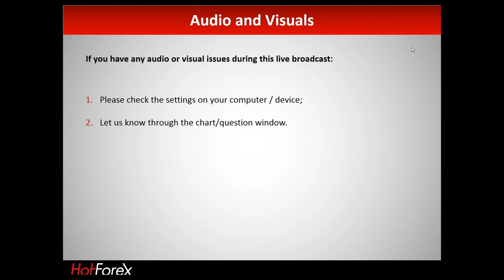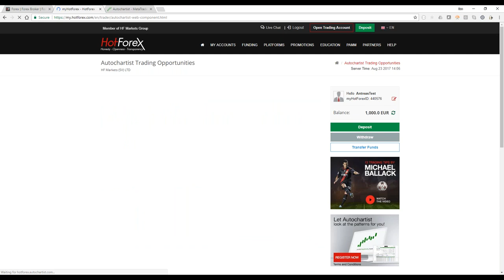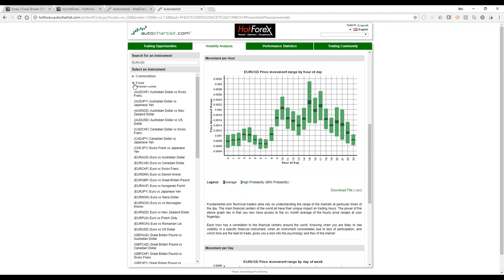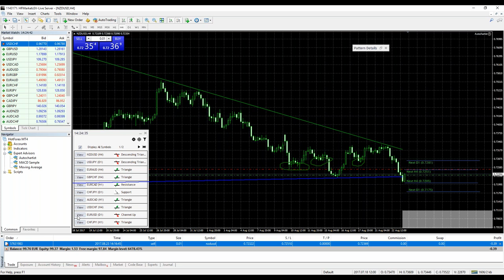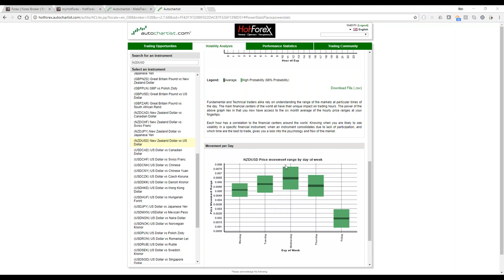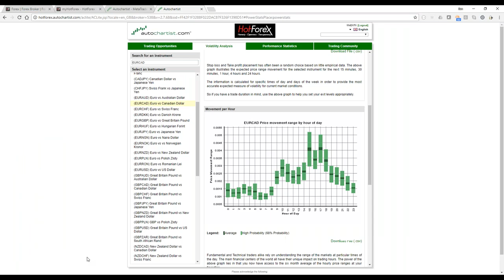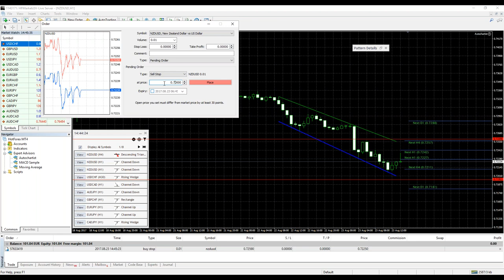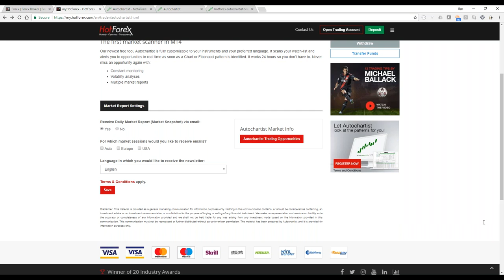Autochartist Part II: Stop Loss Management | 23 August 2017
Join IIan Azbel, CEO & Founder of Autochartist for part two of his introduction to this easy to understand, powerful market-scanning tool which automatically highlights trading opportunities. Today Ilan will highlight the benefits of the product for Stop Loss Management.